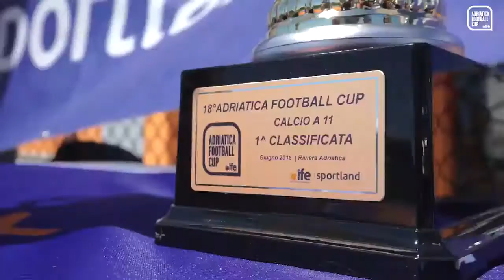18° Adriatica Football Cup - Calcio Amatoriale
Entra sul nostro sito e scopri di più sui Campionati di Calcio Amatoriale più belli di Milano!